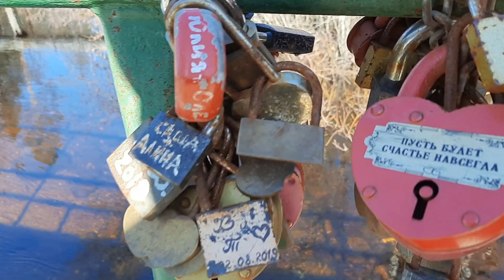29 апреля 2022 г.